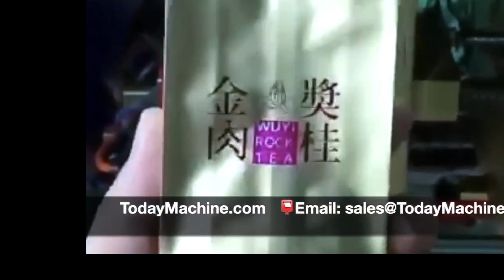Large Vertical Premade Tea Bag Filling Sealing Machine pouch filling sealing machine plastic pouch p